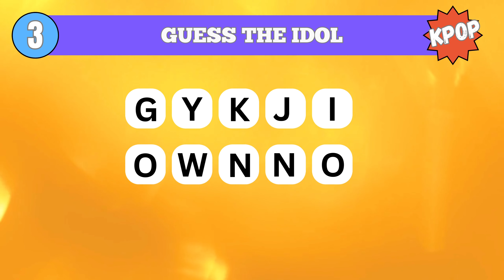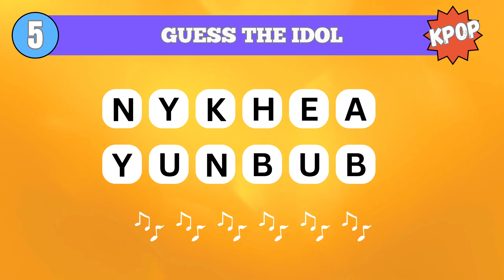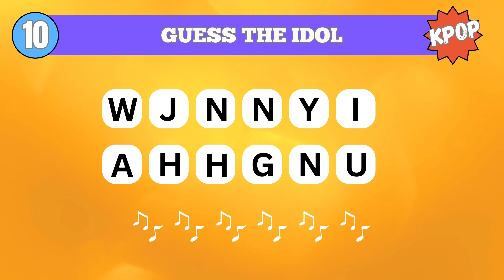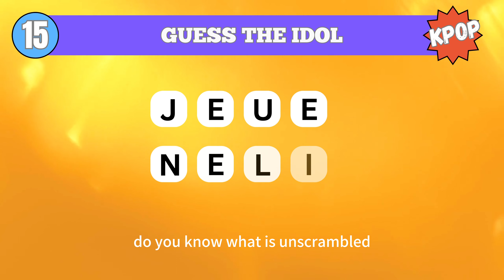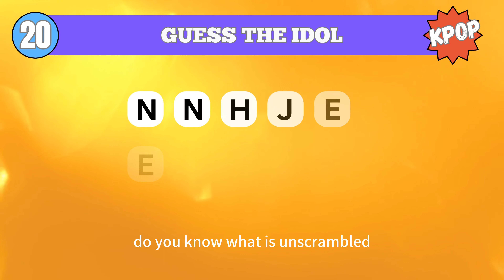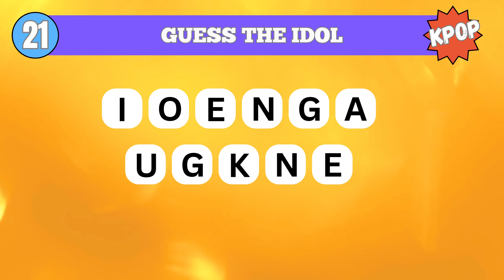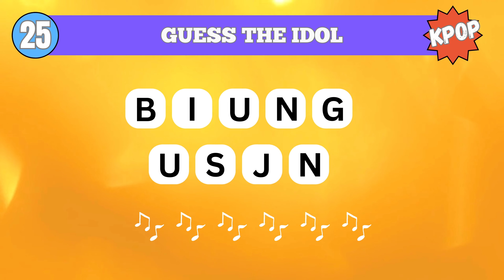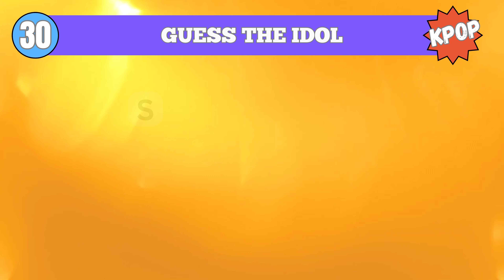Unveiling the Secret: KPop Idol Trivia Scramble Challenge | Quiz KPop Games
In this video, we'll be taking on the K-Pop Idol Scramble Challenge! This quiz will test your knowledge of some of the biggest K-Pop hits, and see who can score the highest. Can youBeat the K-Pop Idol Scramble Challenge?

Let's get started, and may the K-pop gods be with you! 🌟🎵💃🕺🤩

🕐 Timestamps for Guess The Idol KPOP Scramble Quiz:

    00:00 Introduction
    00:14 Quiz Begin
    08:47 More Challenging !!